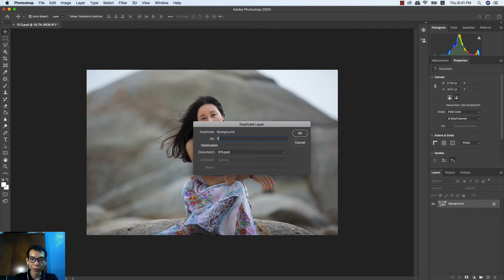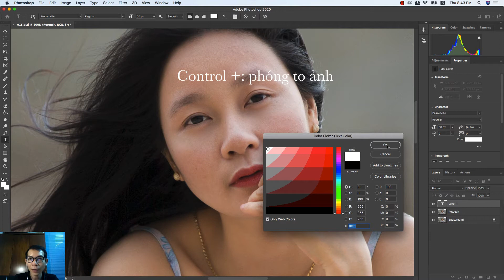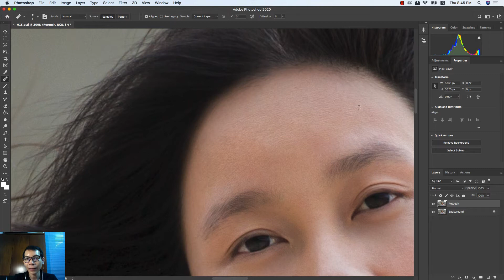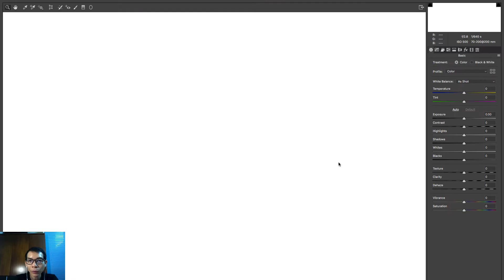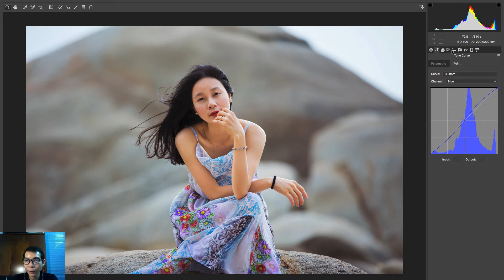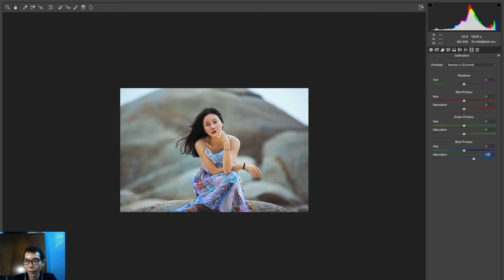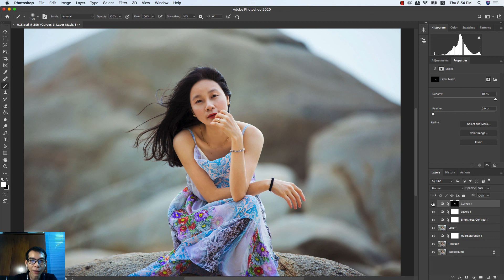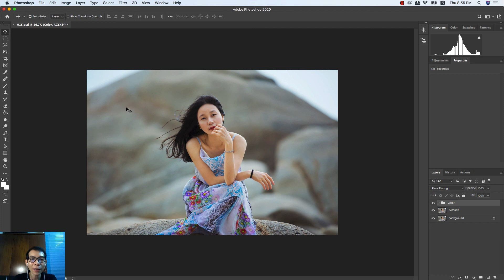Chỉnh ảnh chân dung sao cho đẹp | Học Photoshop Online